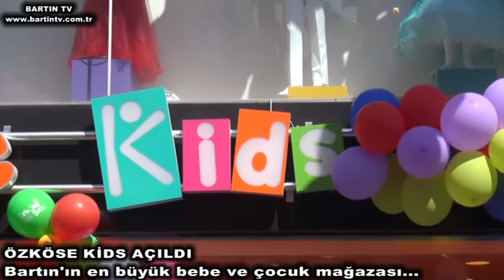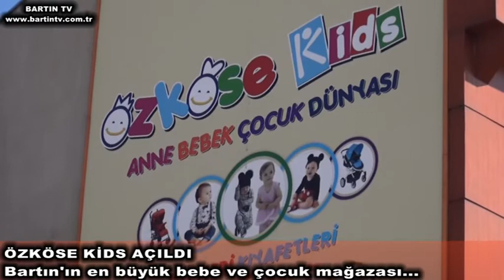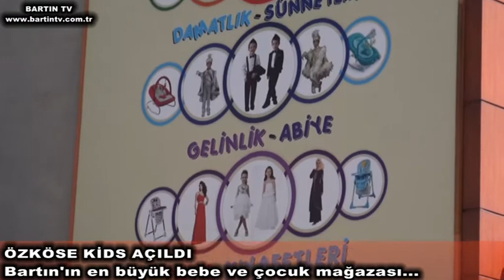ÖZKÖSE KİDS AÇILDI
Bartın’ın en büyük bebek, çocuk ve anne mağazası Özköse Kids açıldı...